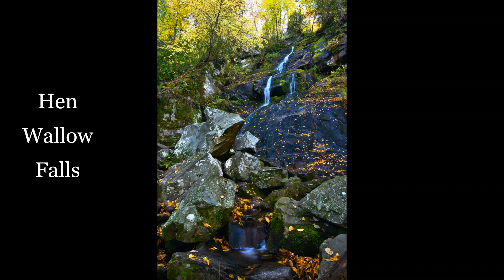Smoky Mountains National Park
These are photo's from our 2019 Fall vacation to Great Smoky Mountains National Park! All photo's in this video were taken with a Nikon D7200 or a Nikon D810.